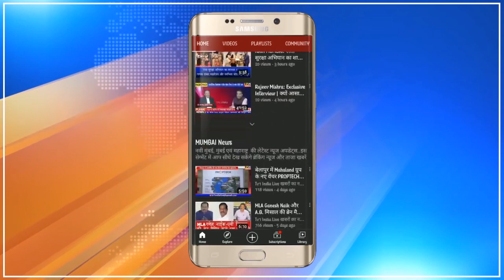AIRPORT को DIBA का नाम देने तैयार नहीं Uddhav सरकार | Atul Patil बोले-पछताएंगे मुख्यमंत्री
NaviMumbaiAirport आंदोलन को महीने भर पूरे हो रहे हैं फिर भी
और UddhavThackerayCM दोनों एयरपोर्ट पर दिबा पाटिल का नाम दिलाने को तैयार नहीं दिख रहे. सिडको के आंतरिक सूत्रों का दावा है कि कोई भी प्रस्ताव नहीं बनने वाला है.सीएम और नगरविकास मंत्री ने फायनल कर लिया है कि नवी मुंबई इन्टरनेशनल एयरपोर्ट पर सिर्फ बालासाहब ठाकरे का नाम ही रहेगा...ऐसे में दिबा के सुपुत्र AtulPatilने चेतावनी दी है कि यदि ऐसा नहीं हुआ तो सैकड़ों प्रकल्पग्रस्त अपनी जान की कुर्बानी दे देंगे..देखिए बयान